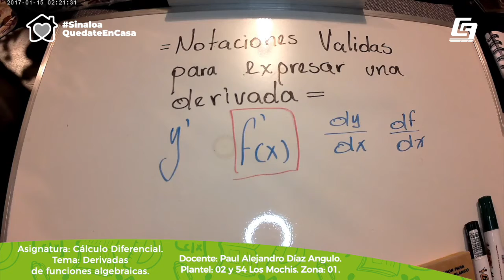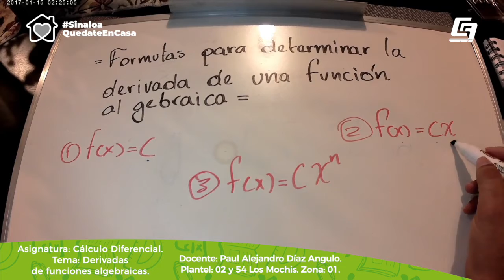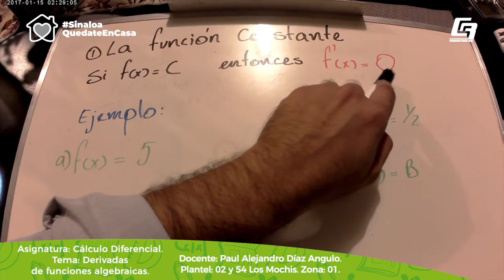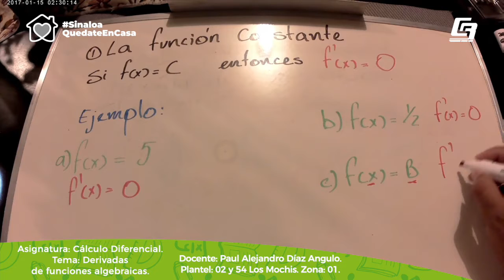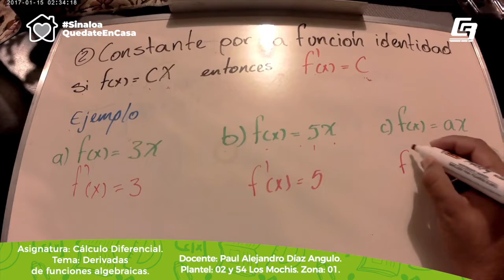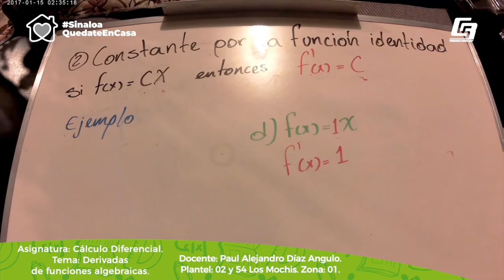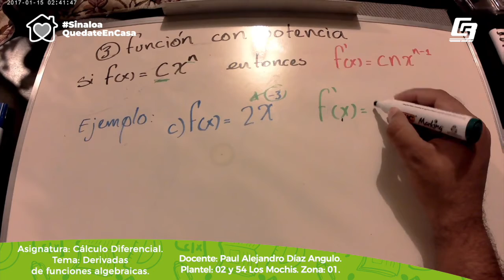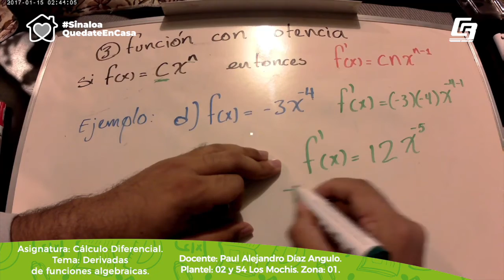CobaesEstudiaEnCasa - Sesión #47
Docente: Paul Alejandro Díaz Angulo
Plantel: 02 y 54 Los Mochis. Zona: 01
Semestre: Quinto
Asignatura: Cálculo Diferencial
Tema: Derivadas de funciones algebraicas